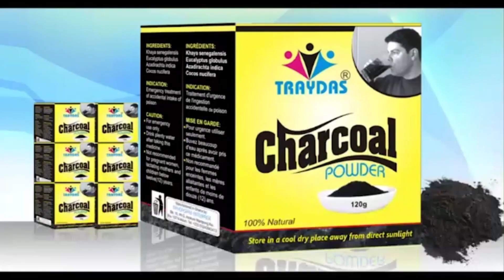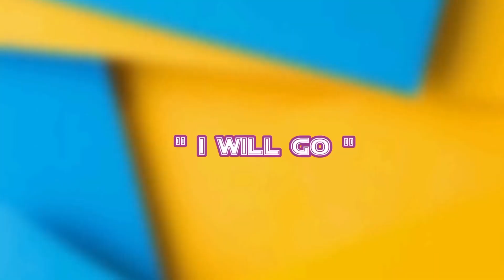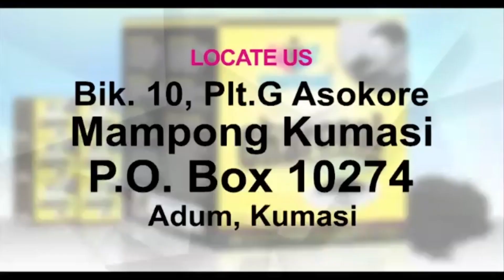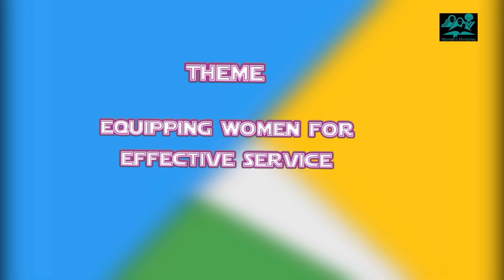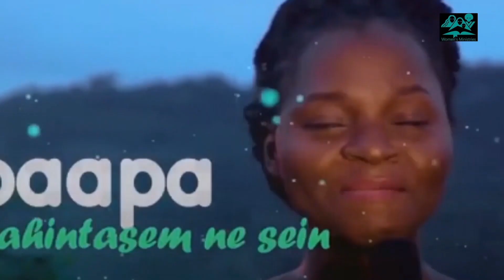Obaapa Discussing Living with In-Laws at Bomso